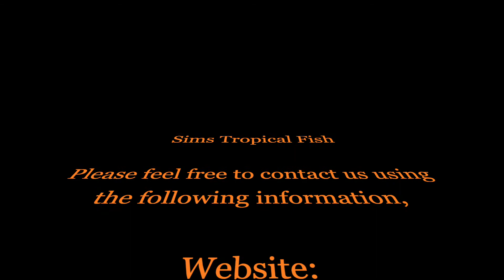Sims Tropical Fish - Silver Dollars